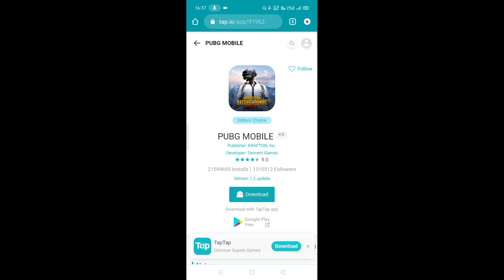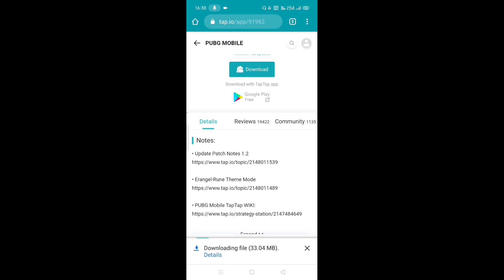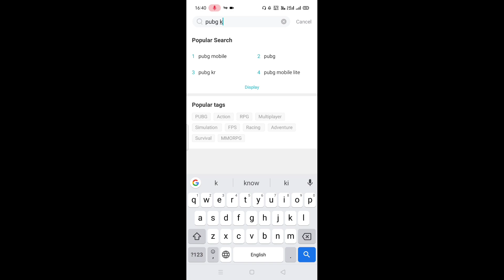HOW TO UPDATE PUBG KR VERSION 🔥 HOW TO UPDATE PUBG KOREAN VERSION 1.2 🔥 HOW TO UPDATE PUBG 1.2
Tags -- ignore

Thankyou❤️❤️❤️